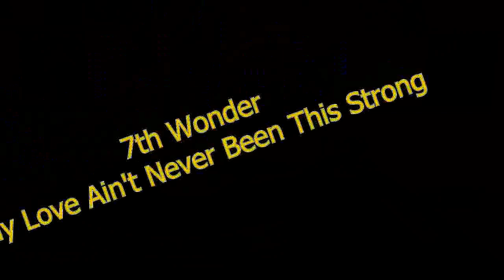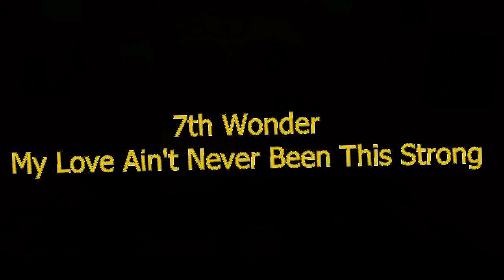7th Wonder – My Love Ain't Never Been This Strong "Coletânea Disco 80"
Ouça todas as músicas do album pela playlist completa abaixo;
Música parte da coletânea DISCO 80 lançado em 1980
12- 7th Wonder – My Love Ain't Never Been This Strong
Gravadora SIGL